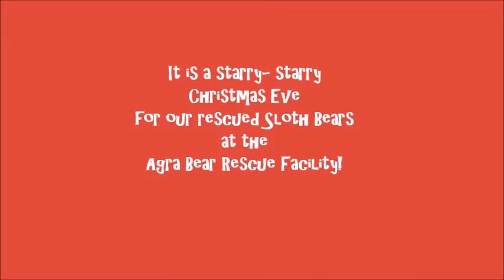A Starry Christmas For Our Sloth Bears!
Catch our rescued Sloth Bears go bonkers for their special Christmas treats at the Wildlife SOS' Agra Bear Rescue Facility!
Share and spread the magic of Christmas!